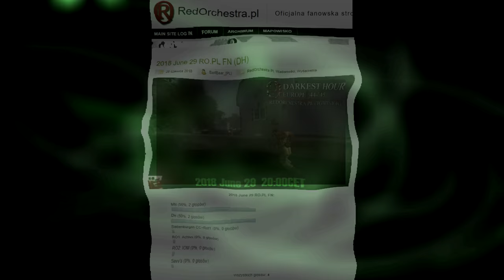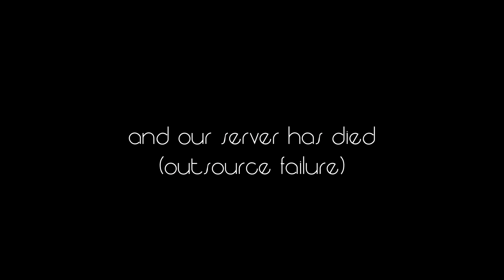DARKEST HOUR FightNight 2018 June 29